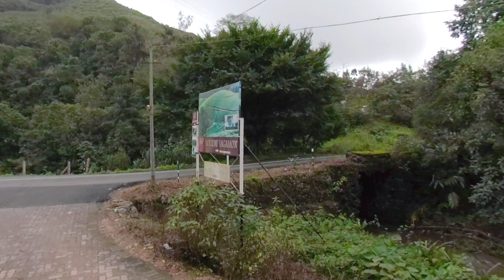Vagamon Resorts with Swimming Pool & Campfire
We stayed in one of the best resort in Vagamon with swimming pool & campfire during Monsoon and had so much fun with the extra amenities provided there. Vagamon located in the Idukki district is less explored tourist destination.

With its lush greenery it is one among the favorite shooting spot. Explore the surrounding Kottayam and Idukki district. Just fall in love with one of the best getaway for all backpackers, honeymoon couples, family and friends.